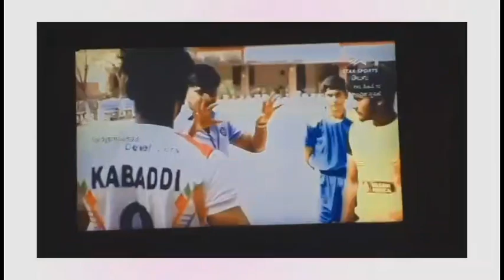Pro kabaddi trailer 04 January 2024 in ZPSS THEEGALPAHAD, Naspur, Mancherial